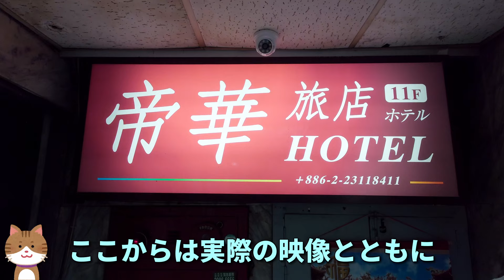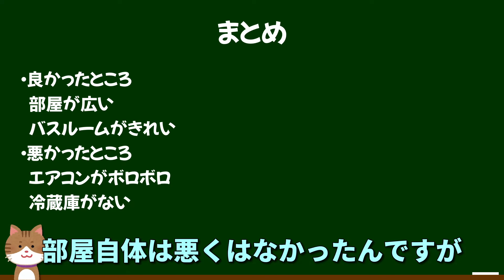【台湾・台北】2024年年始に帝華旅店に宿泊した感想【観光】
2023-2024年末年始の台湾滞在で宿泊しました
帝華旅店というホテルの感想です。
ホテルの中の様子をお見せしながら、
感じたことなどをお話していきます。

00:00 オープニング
00:31 ホテルの基本情報
01:03 実際の様子
02:58 まとめ